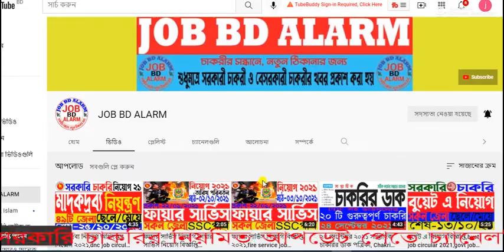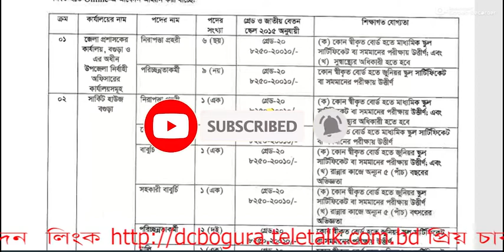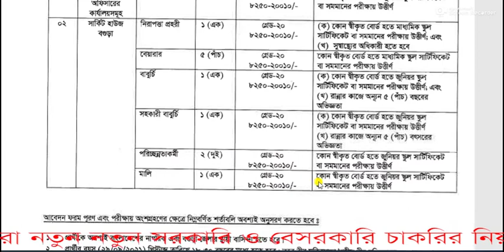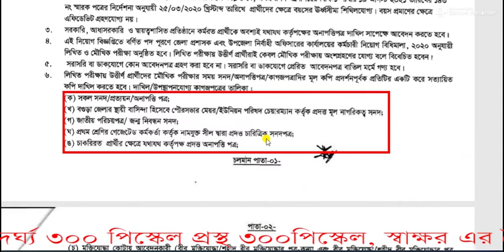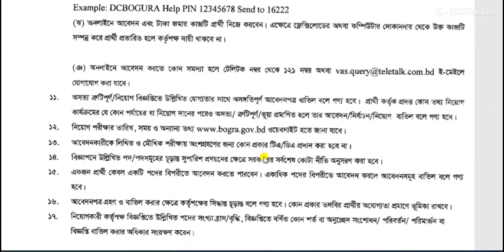জেলা প্রশাসকের কার্যালয় নিয়োগ ২০২১,dc office job circular 2021, Zilla Parishad Job Circular 2021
recent govt job circular 2021জেলা প্রশাসকের কার্যালয় নিয়োগ বিজ্ঞপ্তি 2021: বর্তমানে চলমান সকল জেলা প্রশাসকের কার্যালয়ে নিয়োগ বিজ্ঞপ্তি 2021
 চলমান ডিসি অফিস চাকরি নিয়োগ বিজ্ঞপ্তি প্রকাশ করা হয়েছে।  বগুড়া জেলা প্রশাসকের কার্যালয় নিয়োগ বিজ্ঞপ্তি ২০২১,  বগুড়া জেলা প্রশাসকের কার্যালয় নিয়োগ বিজ্ঞপ্তি ২০২১,
মেহেরপুর জেলা প্রশাসকের কার্যালয় নিয়োগ বিজ্ঞপ্তি ২০২১,   All DC Office Job Circular 2021.

 চলমান ডিসি অফিস চাকরি নিয়োগ বিজ্ঞপ্তি প্রকাশ করা হয়েছে।
all government job circular,all govt job circular 2021,govt bdjobs,new govt job circular 2021,govt job circular 2021,
recent govt job circular 2021,all job circular,hsc pass job circular 2021,hsc job,sarkari chakrir khobor,
sorkari job circular 2021,govt job circular,govt jobs 2021,জনশক্তি কর্মসংস্থান ও প্রশিক্ষণ ব্যুরো, #
প্রশিক্ষণ ব্যুরো নিয়োগ,জনশক্তি কর্মসংস্থান ও প্রশিক্ষণ ব্যুরোতে বিশাল নিয়োগ বিজ্ঞপ্তি,job circular,bmet job circular 2021,bmet job circular

প্রিয় বন্ধুরা, আপনারা যদি সকল ধরনের সরকারি এবং বে-সরকারি চাকরির নিয়োগ বিজ্ঞপ্তির আপটেড পেতে চান